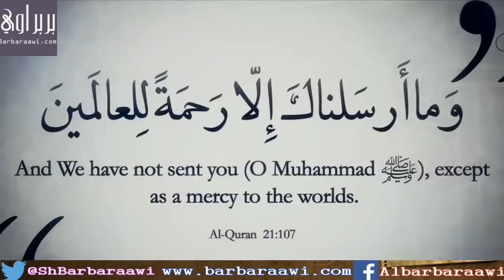Qaraabada Nabiga. Sheikh Cabdullaahi Barbarawi